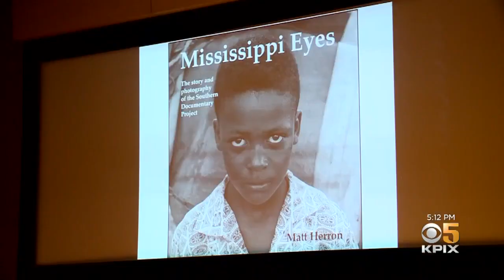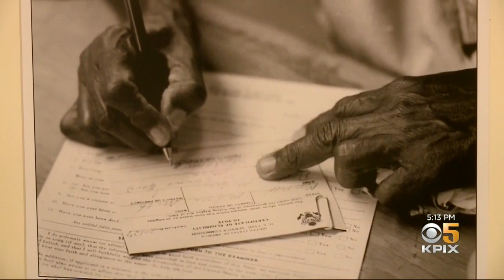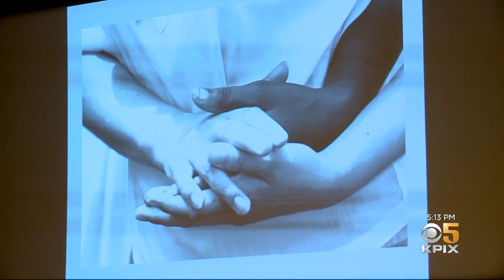Renowned Civil Rights Photographer Matt Herron Showcases Work In San Francisco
A San Rafael photographer known for his iconic pictures of southern civil rights marches hosted a showing of his work in San Francisco on Sunday. He reflected on the mood of the nation in the 1960s and the state of the union today. John Ramos reports. (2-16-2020)